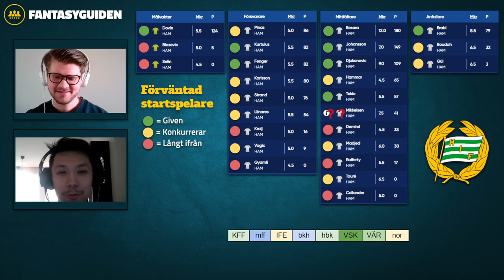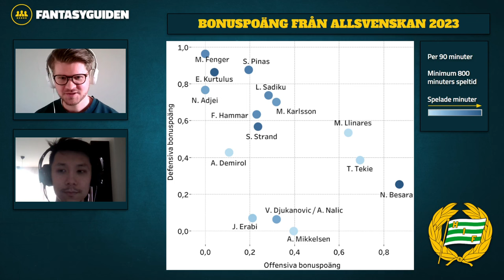Lagspecial: Hammarby IF - Allsvenskan Fantasy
Välkomna till vår djupdykning i klubbarna inför Allsvenskan Fantasy. Idag pratar vi Hammarby IF. Vilka får kontinuerligt med speltid? Hur ser schemat ut och vilka spelare tar hörnor och straffar? Det och mycket mer bjuder vi på här.

0:00 Intro
0:56 Trupp, förväntade startspelare, FDR
14:46 Förväntad laguppställning
18:08 Bonuspoäng

Följ @FantasyGuiden på Twitter för mer intressant statistik och annat som rör Allsvenskan Fantasy.

Vill du lyssna på vår podcast gör du det enkelt via Spotify men vi finns självklart också på alla andra stora plattformar där poddar finns.